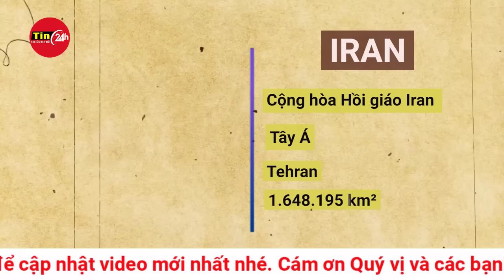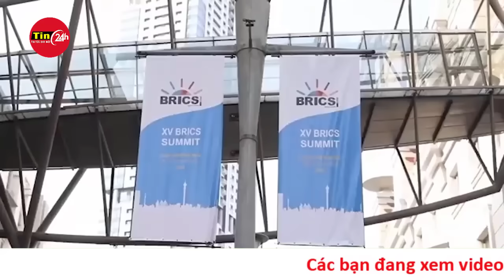Căng thẳng leo thang ở Trung Đông: Hé lộ cán cân sức mạnh quân sự giữa Israel và Iran | Tin24h